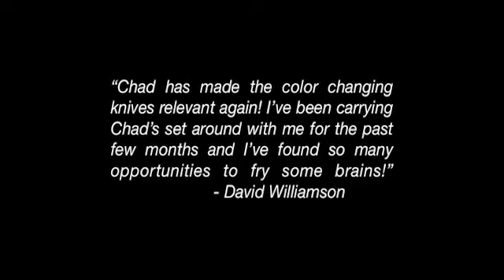Flash Props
A classic trick, brought up-to-date with modern technology!